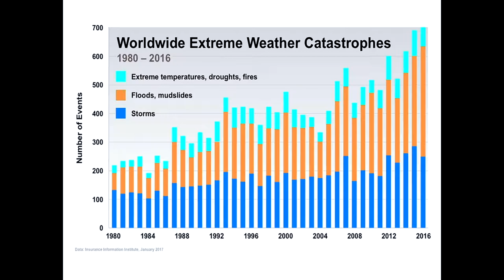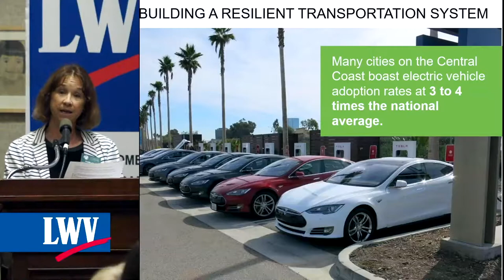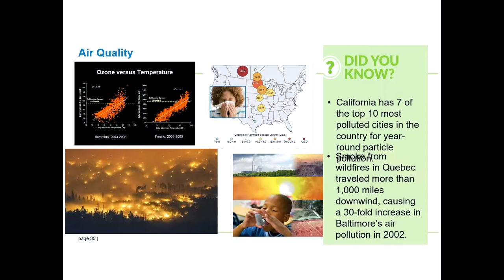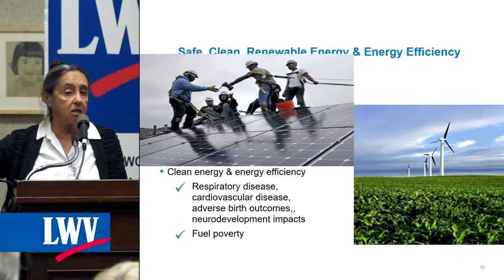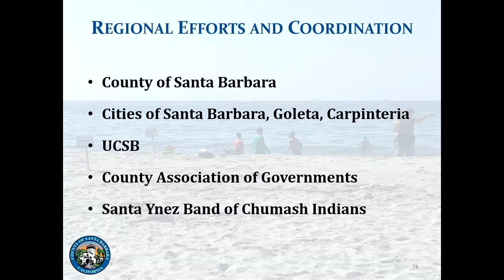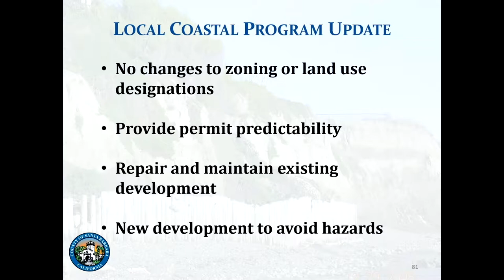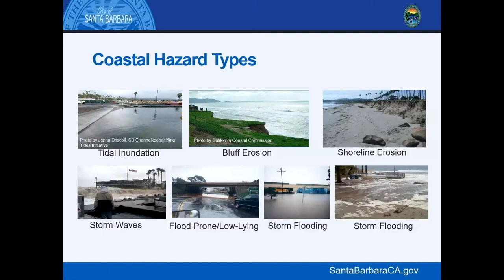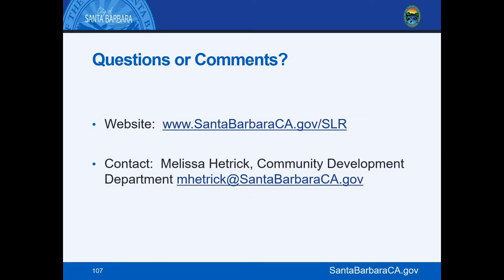April 2019 Community Forum: The Climate Crisis and Our Community: Sea-Level Rise and Health Impacts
How will the climate crisis affect our community? What are we seeing? What can we do? This forum will look at the impacts for our region overall and focus on two areas of impacts: sea-level rise and human health effects.

“It seems everyone now has a story about how climate change is affecting them and their families,” said Sigrid Wright, CEO/Executive Director of the Community Environmental Council. “For some it might be the loss of a special place. For others it’s the anxiety of climate-related disasters, or heat-related stresses. For populations already at risk – including low-income people, women, seniors, youth, immigrants, and people of color – climate threats bring even greater risk. In the face of this uncertainty, Santa Barbara is in a unique position to get organized and build resilience.”

Wright will provide an overview of the range of climate impacts expected for our region at the Community Forum. Linda Rudolph, MD, MPH, Director of the Center for Climate Change and Health at the Public Health Institute in Oakland, CA, will speak on health impacts. Said Rudolph, “Climate change is a global health emergency. We are seeing health impacts now in communities across California, and these impacts will only worsen without urgent and transformative action. The good news is that climate solutions offer big health benefits, so action on climate can improve the health of our communities.”

FORUM SPEAKERS:

Sigrid Wright: CEO/Executive Director, Community Environmental Council
Linda Rudolph: Director of the Center for Climate Change and Health at the Public Health
Institute
Selena Evilsizor: Senior Planner-Long Range Planning Division, County of Santa Barbara Planning & Development
Melissa Hetrick: Project Planner, City of Santa Barbara, managing the City’s Sea Level Rise Adaptation Plan